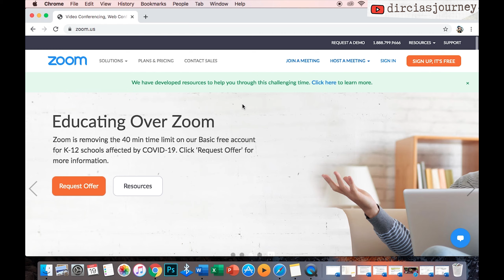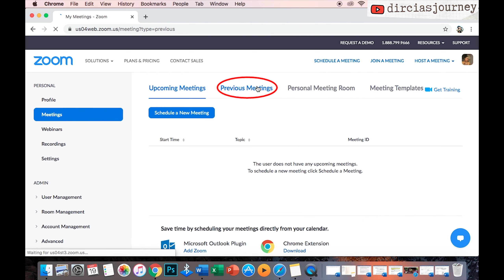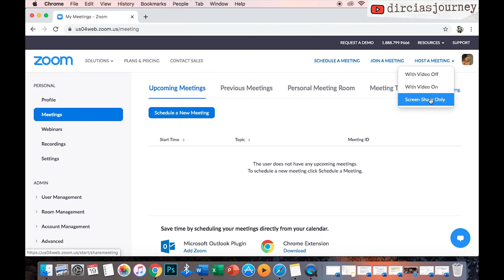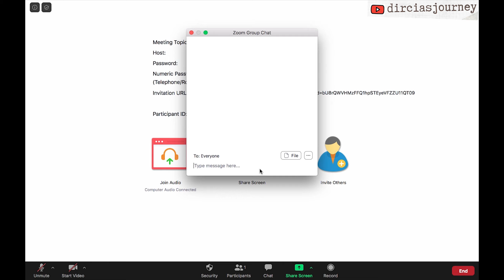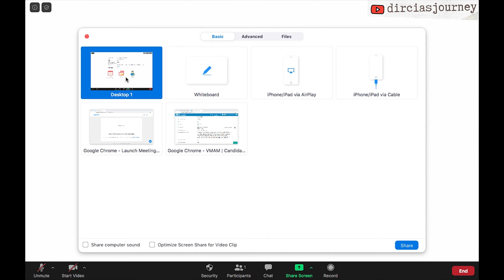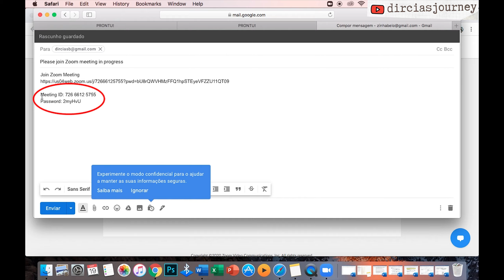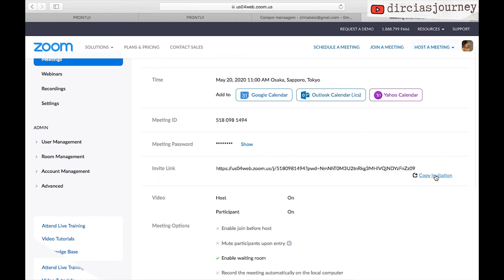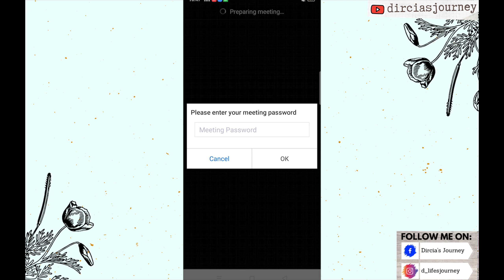Oinsá mak uza ZOOM?│Tutorial Báziku│dirciasjourney│Timor-Leste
Zoom hanesan video communication software ne’ebé powerful no simples. Ida nee video conference online ne’ebe mak ita bele uza ba  enkontru, treinamentu, workshop, nst.
Explikasaun iha video ida ne’e, hau sei fahe ba parte 3:
- Oinsá atu organiza/host meeting?      1:35
- Oinsá marka tempu/schedule meeting?  9:00
- Oinsá join meeting uza telemovel?          10:35
Obrigada barak ba haree ona ha'u-nia video!

Kanál ne’e sei fahe KOÑESIMENTU, HANOIN, no ESPERIENSIA pesoál ne’ebé bele ajuda maluk jovem sira atu bele aumenta liu tan sira nia kapasidade, suporta joven sira hodi hasa'e sira-nia kresimentu aprendizajen, no dezenvolvimentu kareira.
Obrigada barak & Bom aproveita!

Song: Easy (Official Music Video)
Artist : Sarah Reeves
Licensed to YouTube by : ASCAP, and 5 Music Rights Societies